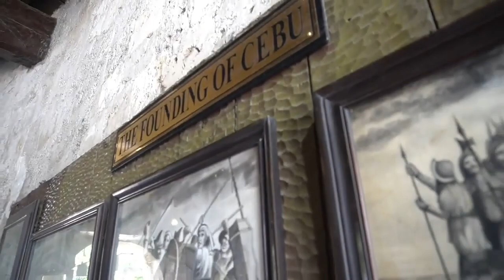Discovering Famous Churches In The Philippines. (Historical Churches)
Discovering Famous Churches In The Philippines.